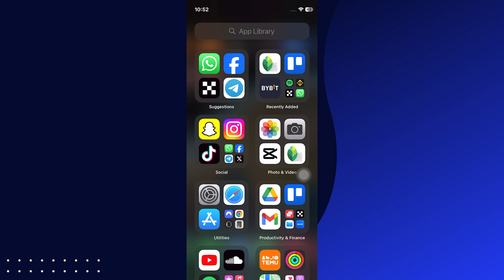How To Tag Everyone In Whatsapp Group At Once - QUICK GUIDE!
In this video I will guide you how to tag everyone in whatsapp group iphone.
(You will learn how to tag everyone in a whatsapp group in one click)